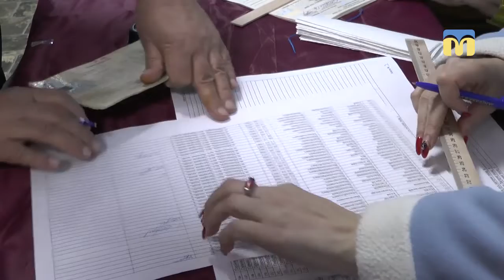До виборчої дільниці засуджених супроводжують працівники слідчого ізолятора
Виборча дільниця № 000001  територіального виборчого округу №129 на території державної установи Миколаївський слідчий ізолятор почала працювати вчасно - о 8:00 ранку.
Операторка: В. Гурова